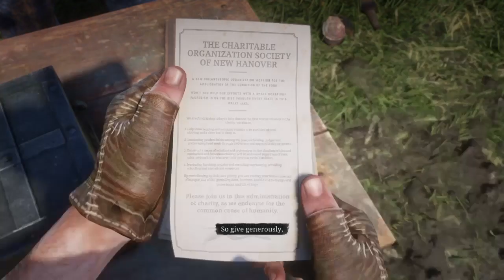RDR2 Part 6 - That's One Big Bear